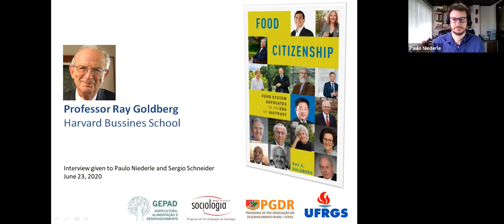Entrevista RAY GOLDBERG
Entrevista concedida pelo Professor Ray Goldgerb da Harvard Business School sobre seu novo livro "Food Citizenship" para os professores do GEPAD-UFRGS Paulo Niederle e Sergio Schneider